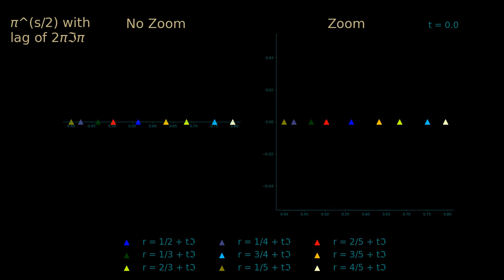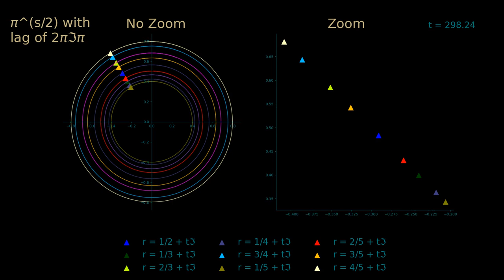Animation of pi^(s/2) for (1/2, 1/3, 2/3, 1/4, 3/4, 1/5, 2/5, 3/5, 4/5) with lag of 2*Pi*i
A longer version of the pi^(s/2) animation. This shows the lines of 1/2, 1/3, 2/3, 1/4, 3/4, 1/5, 2/5, 3/5, 4/5 as i increases up to 300i.

As you will see all lines circle indefinitely at a fixed distance around the origin.